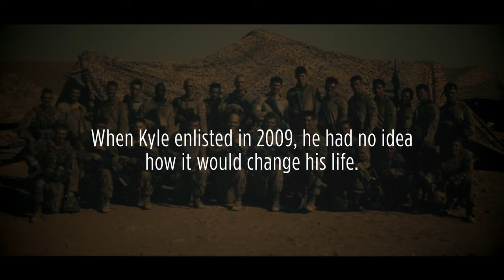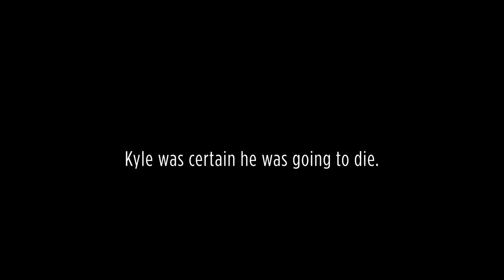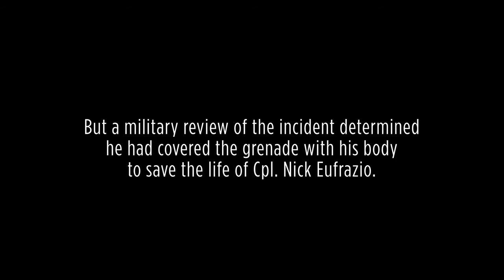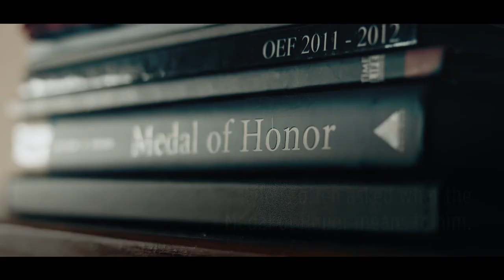A compelling story from 2 hrs of footage: "A Beautiful Burden" - The Kyle Carpenter Story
The challenge: create a very complex story of the youngest living Medal of Honor recipient within the 2 hours of time on location that was given to us. and create some compelling visuals. All we were given in advance was still photos (some in the video) by his publicist, which was great to have.

Video was shot in Charlotte, North Carolina, with just 90 minutes of footage total (interview and b-roll). The limited time to shoot makes it very hard to do when you hold yourself to our standard of video production. We hope you agree that we nailed it. It's part of our capabilities.

Created for a national organization from scratch, it was our honor and privilege to tell Kyle Carpenter's story in the video production "A Beautiful Burden". In our works samples, it serves as a great example of our story telling and video production capabilities within tight time constraints.

16 EMMY awards and countless testimonials speak to our work product.
What story can we help you tell?